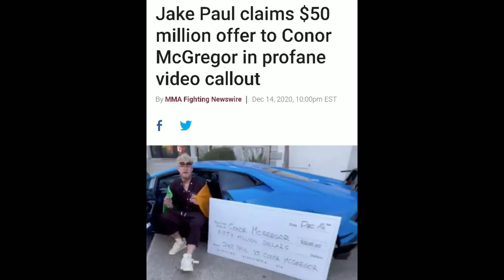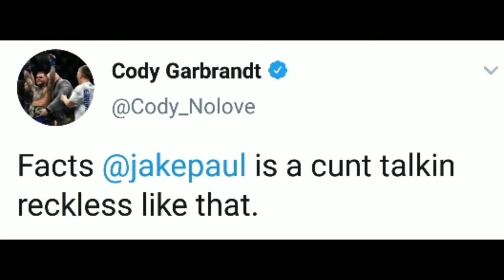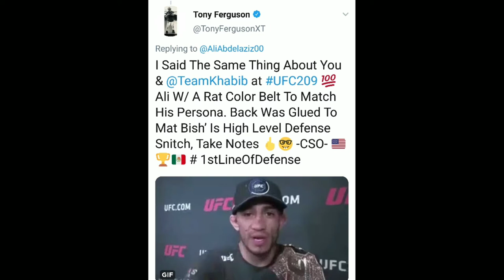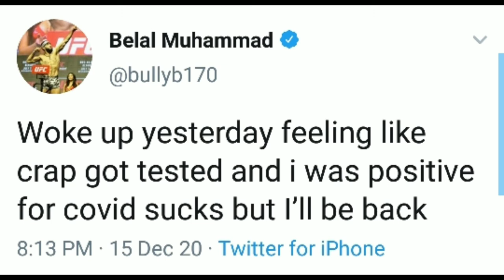MMA Community Absolutely Blasted Jake Paul Over Conor Call Out/ Mark Hunt Throws Punch UFC News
We Upload Fighters Reactions News Matches Fixtures And A lot More